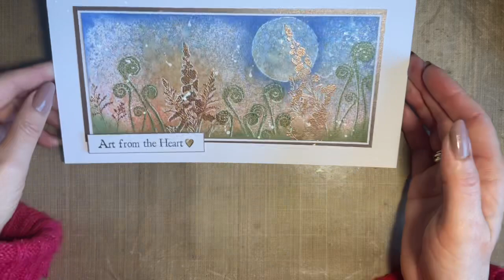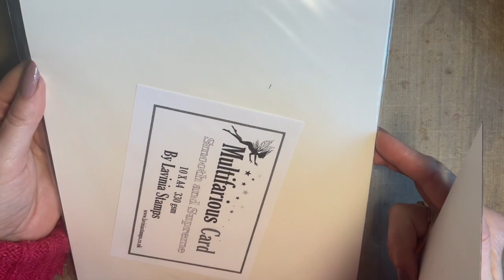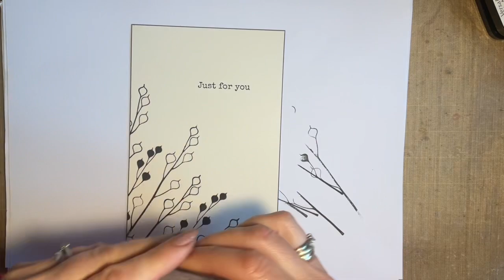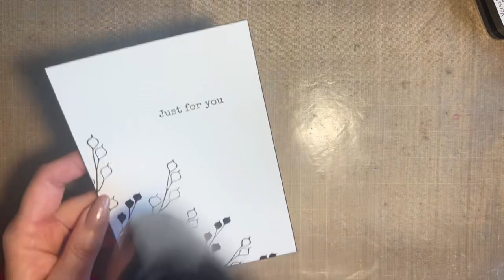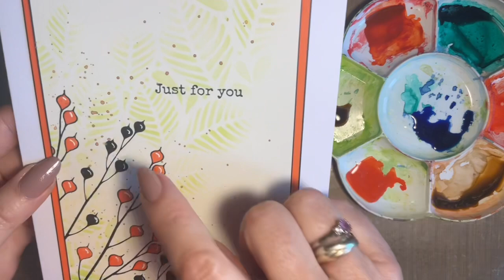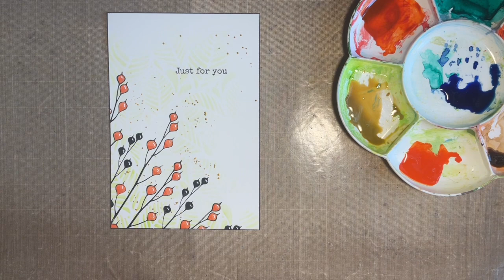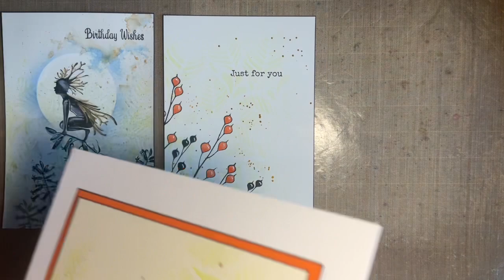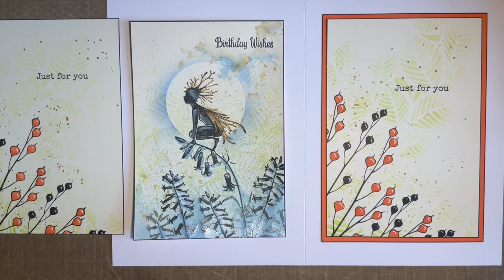Painting The Seed Heads by Jo Rice